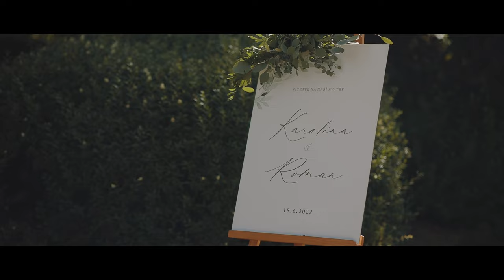Jak na první svatbu? Nejen foto/video tipy.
Hledáš hudbu do videa? Zkus Artlist. Zaregistruj se a získej dva měsíce navíc  zdarma: